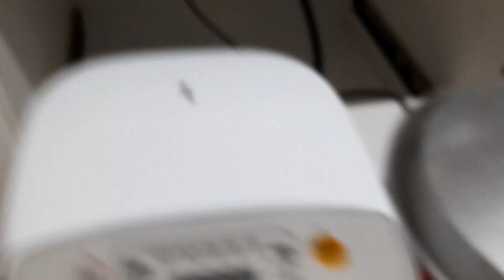TAIWANESE STYLE BRAISED PORK FEET RECIPE